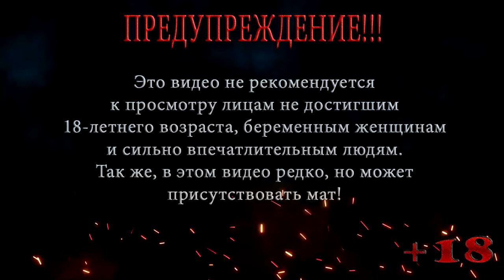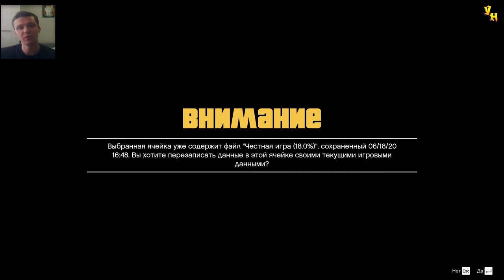ГТА 5 ПРОСНУЛСЯ В МОРГЕ \ ПРОХОЖДЕНИЕ НА РУССКОМ #16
В этой серии ГТА 5 Майкл рассказывает Дейву про Тревора, Дейв начинает шантажировать Майкла и вырубает его дубинкой по голове, после чего Майкл проснулся в морге федералов и теперь ему нужно найти тело информатора.